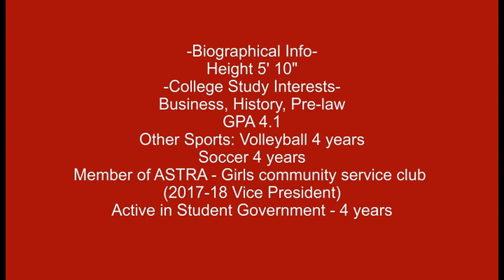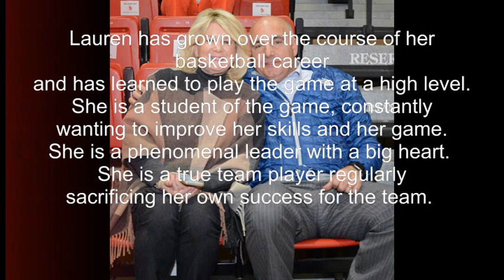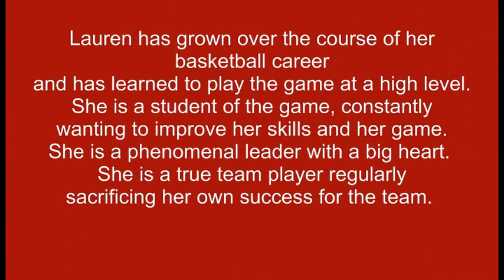Lauren Oakes 4, F, Class of 2018 2017 18 Basketball Highlights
Lauren has had  an incredible career while at Spartanburg Day. She led her team to the Semi-Finals of the SCISA AA State Championship and was a positive roll model during the journey.